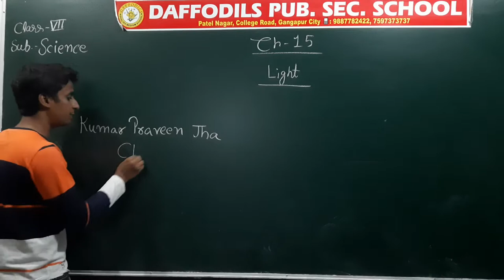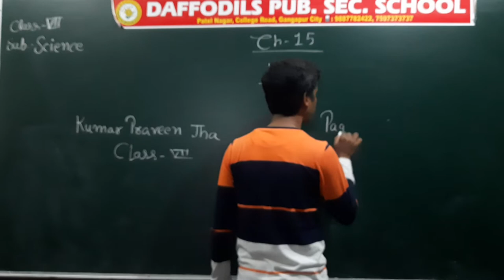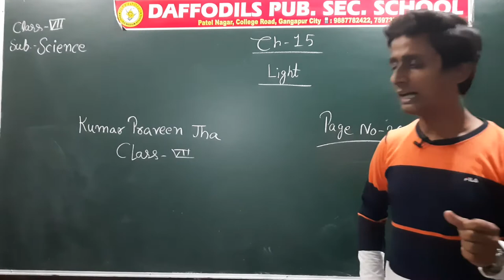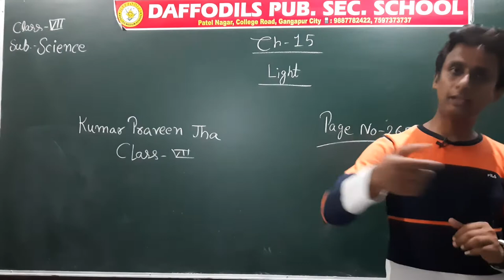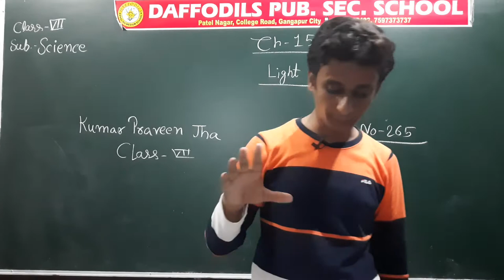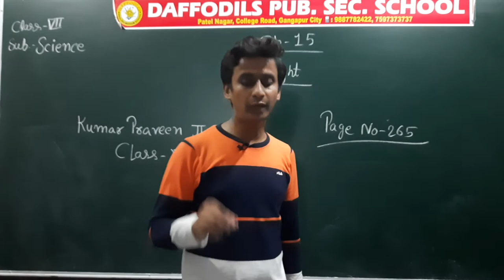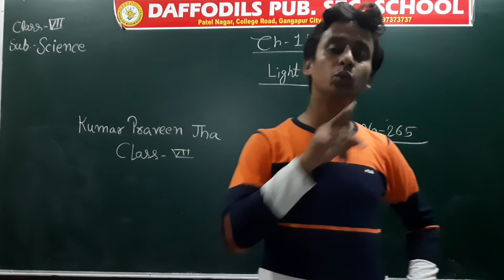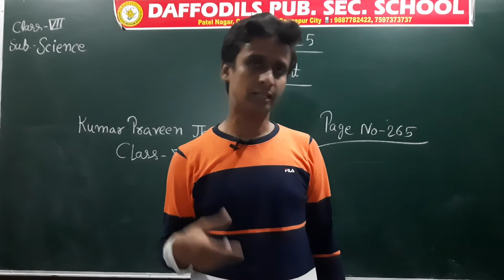Class-7th_Ch_15_Light_Part_1